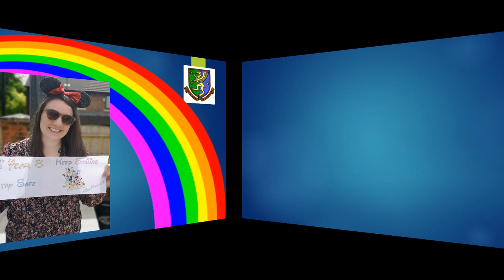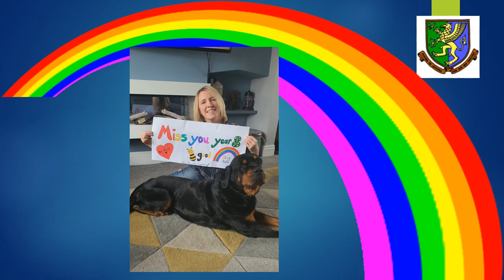Year 8 video message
Year 8 video message, May 2020